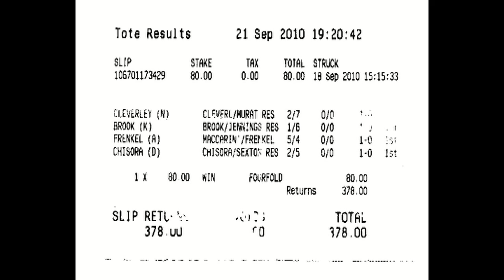Soul Food Boxing 2010 ad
Filmed in the infamous betting shop on Soho Road